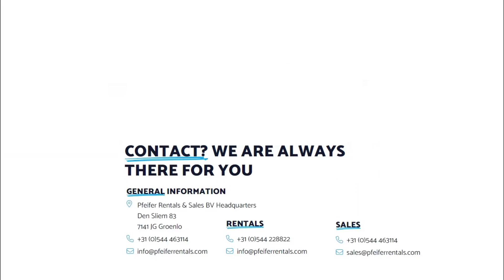Sunward SWE215F 2021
Manufacturer: Sunward
Typ: SWE215F
Manuf. year: 2021
Fuel: Diesel
Serial nr: SWE215F00110
Working Hours: 2.309 h

ENGINE
Brand: CUMMINS
Model: QSB6.7
Emission rating: EU Stage V
Type High pressure common rail
Displacement 6.7 L
Output 129 kW / 2 200 rpm
Max torque 881 N*m / 1 300 rpm

WORKING RANGE & BREAKOUT FORCE
Max. cutting height 9 750 mm
Max. loading height 6 980 mm
Max. digging depth 6 750 mm
Max. digging depth (2.4 m) 6 440 mm
Max. vertical digging depth 5 900 mm
Max. digging reach 9 980 mm
Max. reach on ground 9 820 mm
Min. front swing radius 3 560 mm
Max digging force (Bucket) 155 kN
Max digging force (Arm) 110 kN

Address
Pfeifer Rentals & Sales B.V
Den Sliem 83
7141 JG, Groenlo
Netherlands

PFEIFER RNTALS & SALES: THIS IS US
Pfeifer Rentals & Sales has a long history in the rental and sale of various types of construction machinery, including working platforms, telehandlers and cranes. We have been doing this since 2001. Since then, our employees have enjoyed working every day to ensure customer satisfaction in every way possible.

EXTENSIVE PRODUCT RANGE FOR RENTAL AND SALES
We live in a society in which sustainability and innovations are increasingly central. We too consider this very important and therefore regularly renew our machinery. Our aim is not only to meet current requirements, but also to look ahead to the future, for example in terms of reducing CO2 emissions. .

PERSONAL CONTACT
The personal approach is central to us. This is because we believe that strong relationships are the basis for successful collaborations. This translates into fixed contact persons and a lot of flexibility. As a result, communication is low-threshold and we can think along with you. Our account managers are experienced professionals with extensive experience in various industries, enabling them to offer proactive advice and tailor-made solutions.

OWN TRANSPORT
With our own drivers and means of transport, we guarantee independent and reliable delivery of machines. Thanks to our many years of experience, we can of course also reliably deliver internationally. Pfeifer Rentals & Sales takes care of all the necessary export documents. Our experienced drivers and certified mechanics ensure that every machine arrives at your location safely, in optimal condition and ready for use, wherever you are in the world.

EXPERT INSPECTION AND MAINTENANCE OF MACHINES
Of course, we inspect and maintain the machines ourselves: Our own team services them in one of our modern, well-equipped workshops. This ensures quality and increases the lifespan of the machines. In addition, our mechanics are constantly trained so that they are always at the cutting edge of technology and development.

THE MACHINES ARE DELIVERED READY FOR USE
Upon purchase, we ensure that each machine is fully inspected, approved and, if necessary, delivered personalised. This naturally also includes an inspection and examination of the machine. In principle, we deliver the desired machine to your site completely ready for use.

OUR OWN PAINTING FACILITY
With Pfeifer Schadeherstel & Spuiterij, we can repair any damage to your machines, making them work properly again and look like new. But in addition, we can also paint your machine in a colour of your choice, or reflect your logo or corporate identity on the machine

SAFETY AND EFFICIENCY FIRST
For us, safety and efficiency are paramount when people are working with our machines. Therefore our location is a recognised training centre (from IPAF among others) and we provide (tailor-made) training courses for working safely with our working platforms, forklifts and telehandlers.

PFEIFER RENTALS & SALES TAKES CARE OF EVERYTHING
We offer a total solution with national coverage. Together with our main location in Groenlo in the Netherlands, we have all facilities under one roof, from storage to maintenance and administration, we provide a seamless integration of services that support your projects efficiently and effectively.